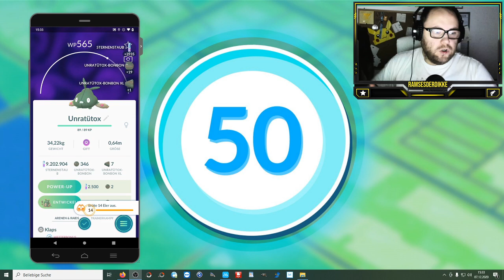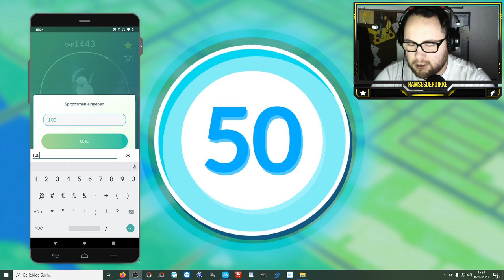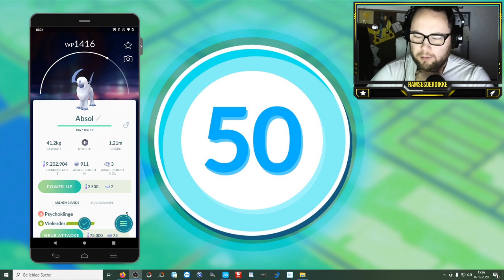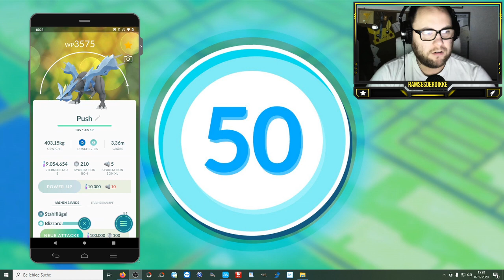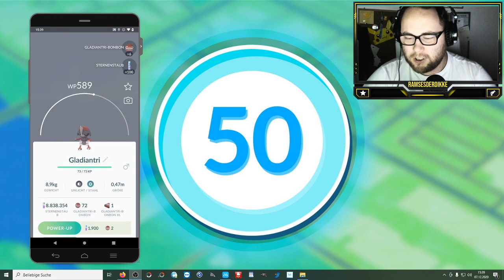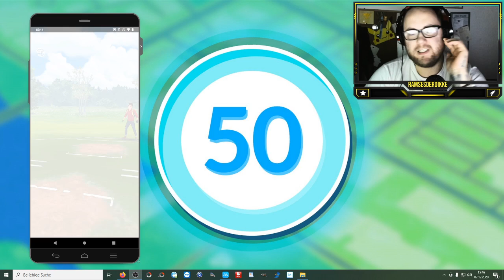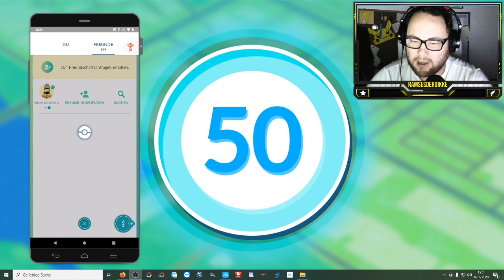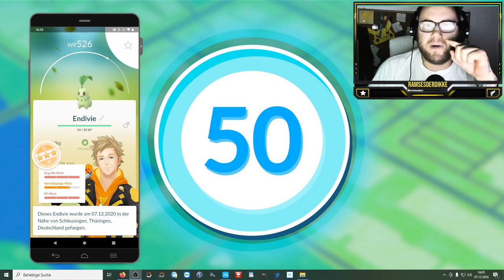Level 44, Push and Fight, Neues 100er | Pokémon GO Deutsch # 1109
Eine kleine Folge GBL ... oder doch ein Egg Opening ? Wir hauen einfach alles auf einmal raus um Level 44 zu erreichen und geben wieder Tipps. Welche Aufgaben findet ihr schwierig bis jetzt und wie weit seid ihr ?

Viel Spaß